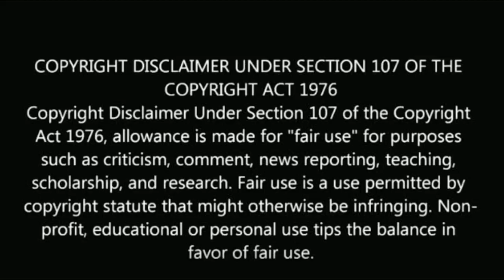இவருக்கு பதில் இவர்! முக்கிய சீரியல் நடிகை திடீர் மாற்றம்! | serial actress change